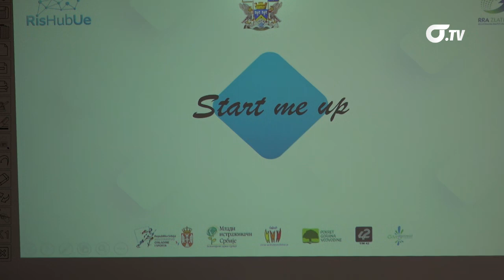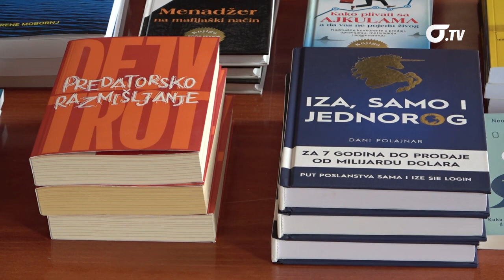Prezentacije ideja i proglašenje pobednika sa Prvog učeničkog Start up kampa